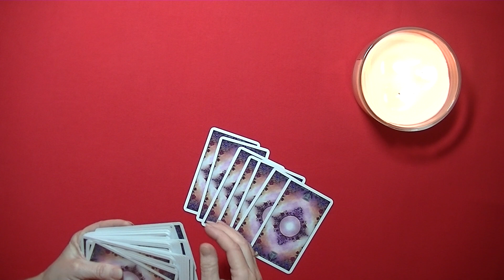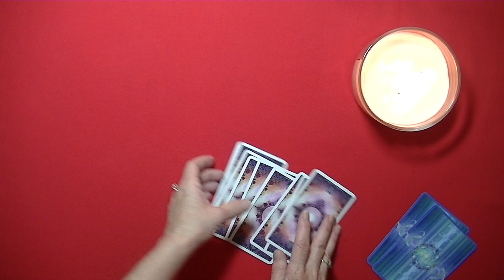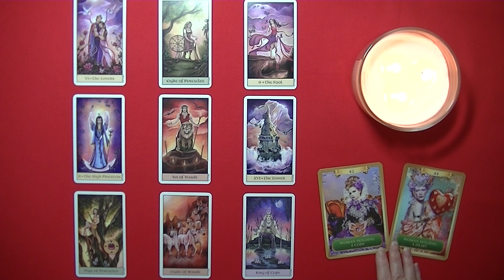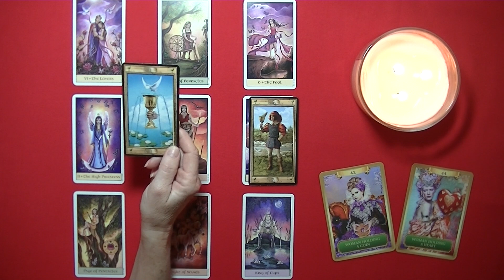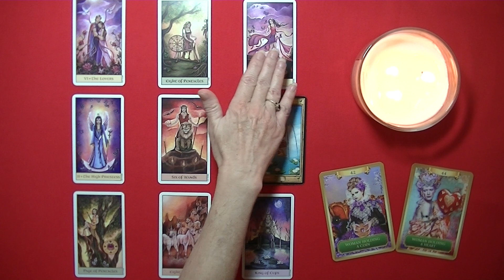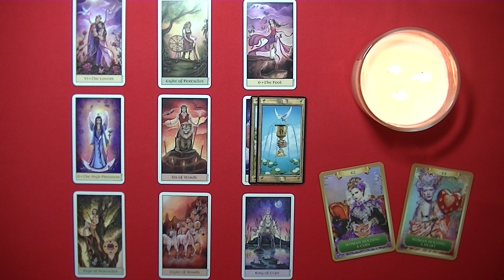CANCER ~ A Breath of Fresh Air Enters Into a Partner/Relationship Making Way for Success & Happiness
In these Crazy Days, like everyone else, We All need to find a way to take time out to just Stop, take a Breath & Breathe. Below you will find a link created by my Husband & I, doing just that! We hope you will enjoy the videos & look forward to creating more in the near future.

- Happy Fall Ya'll !! - Tranquil Moments... - The Wonder of it All...

This is a General Reading and may or may not resonate with everyone, at this time. However, You might find that it may resonate at a later date... Depending if it finds YOU, or you find IT First.

Also, Be Sure to Check Out Your Sun, Moon & Rising Signs, for a more in-depth reading experience, *As Energies May Vary.* (There are websites that offer FREE Online Birth Charts. You will be asked to submit your date, time & place of birth.)

I am currently not available for Private Readings, at this time. The Viewer is Responsible for His/Her Own Life Choices and Outcomes Will Vary.